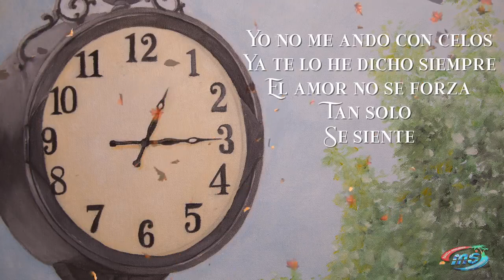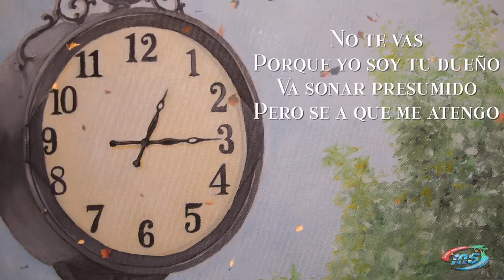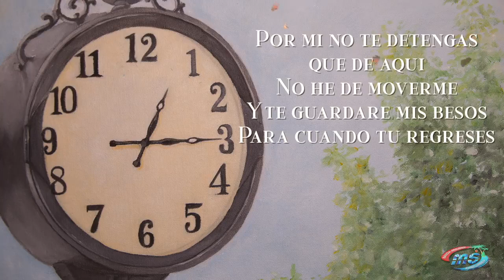BANDA MS - POR MI NO TE DETENGAS (VERSION LETRA)